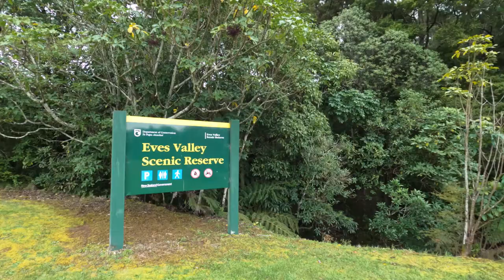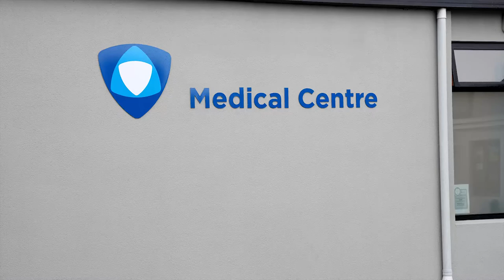Intro to Aorere ki uta, Aorere ki tai - Tasman Environment Plan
As a district, Tasman covers nearly 10,000 km2 of diverse natural environments from large mountainous areas to valleys and plains. Significant rivers such as the Buller, Motueka, Aorere, Tākaka, and Waimea meander through the land, flowing to our coastline and coastal marine area - the freshwater journey from the mountains to the sea. There is native bush and bird life, deep caves, golden sand beaches, productive farmland and horticulture, and good fishing in our bays and rivers.

We have vibrant and diverse towns, local centres, and communities across the Tasman District. Those of us living in this area create a need for transport, industry, schooling, housing, employment and social connectivity in a healthy environment.

The Aorere ki uta, Aorere ki tai - Tasman Environment Plan will guide how we live, work, and play in our District.

It will be an important document that will eventually replace current council resource management plans as the blueprint for how we grow as a district, and use and care for our land, air, and water ki uta ki tai (from the mountains to the sea).